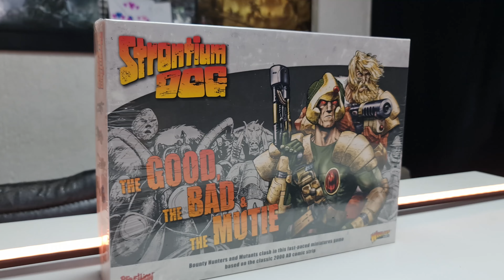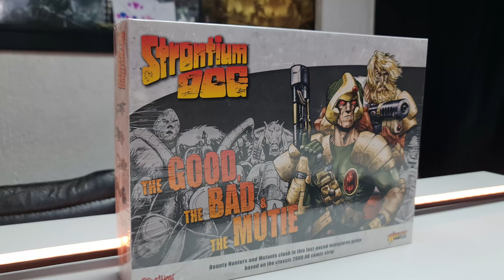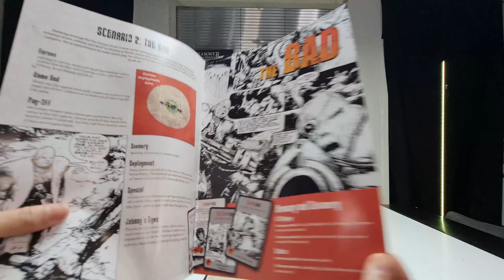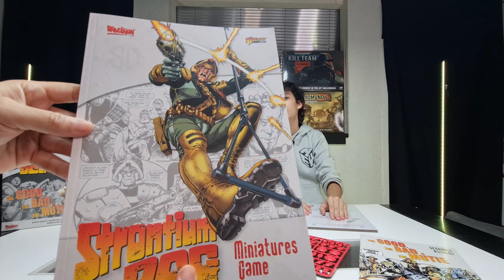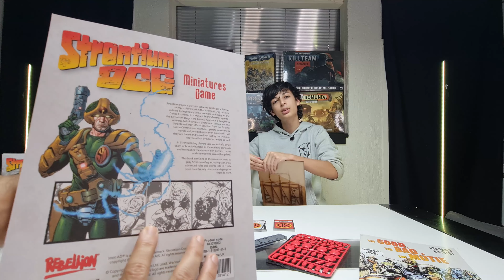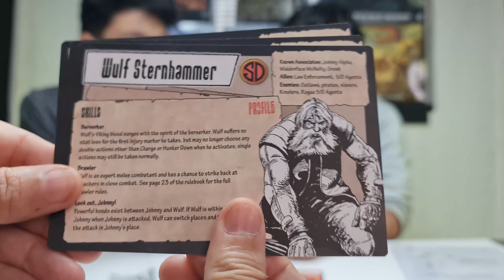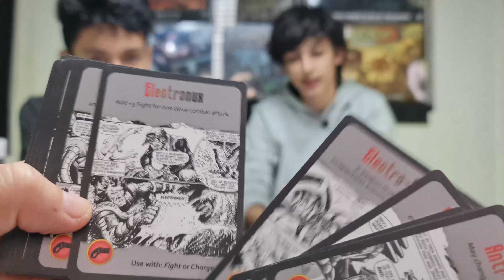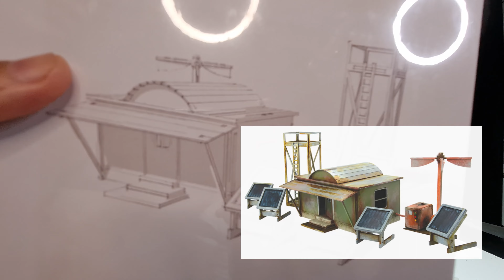WARLORD GAMES: (STRONTIUM DOG - BUENO, MALO, O MUTANTE. ? ) UNBOXING/REVIEW ESPAÑOL LATINO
En el capítulo de hoy, conocerán el contenido de: STRONTIUM DOG. Un juego que pasa de ser solo un simple Skirmish, A UN JUEGO COMPLETAMENTE NARRATIVO, CON TEMÁTICA Western y toques de comedia. publicado por WarlordGames y con base en los Comics 80 tosos, nos sumerge en su buena jugabilidad y excelente contenido.!

A FONDO...!     Serie de nuestro CANAL, dedicada a explorar, mostrar y explicar. un poco más allá del UNBOXING O DESTAPADO. Cual es el enfoque, o el objetivo de cada uno de los juegos: ya sean ""Wargames, Juegos de Miniaturas o juegos de mesa.""

-SU CONTENIDO A DETALLE YA MONTADO.
-CUAL ES SU TRASFONDO Y EN QUE SE BASA.
-VISIÓN A FUTURO, EXPANSIONES Y COMO VEMOS SU CONTINUIDAD.

Y POR SUPUESTO, Ofrecer toda la información que nuestros suscriptores necesitan, para conocer de primera mano. si el set o caja mostrados, les es de interés, y pudiera convertirse en parte de sus futuras listas de compras o colección...
Este capitulo

APOYA NUESTRO CANAL, SE PARTE DE LA FAMILIA DE NUESTROS ESTUDIOS.
🤩🤩 Y OBTEN BENEFICIOS EXCLUSIVOS ...! 🤩🤩

inaudio - MokkaMusic - Get Drunk